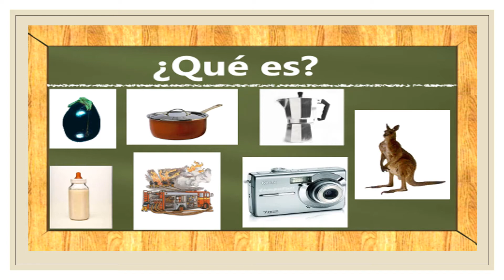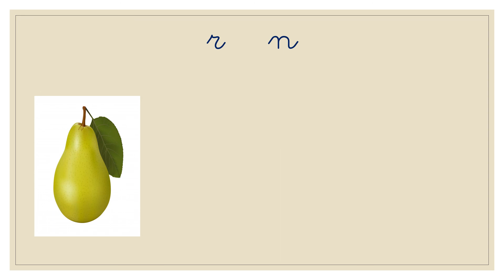Fonema suave r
Ideal para que los niños de primer grado reconozcan el fonema r